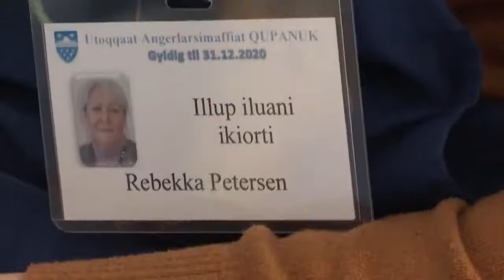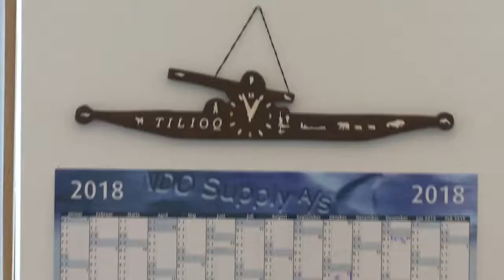Tilioq (3:3) KNR maaji 2018